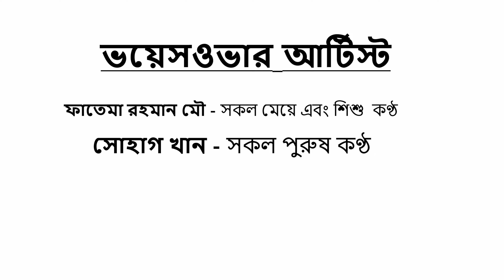শিয়ালের মরিচ গাছ | Bengali Moral Stories | Rupkothar Golpo|Fairy Tales|Bangla Cartoon|Mojar Story TV